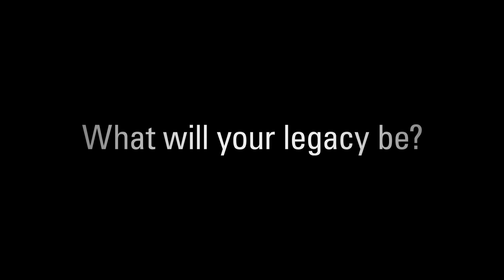The Caterpillar Legacy Lives On | Values in Action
Former and current Caterpillar leaders share their experiences during critical times of leadership.